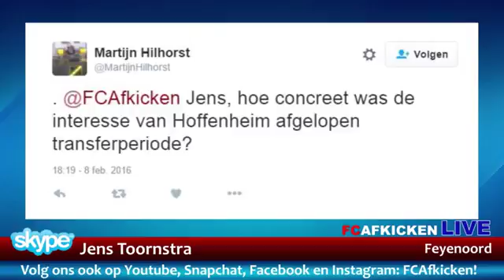"Interesse Hoffenheim was concreet"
Fragment uit FCAfkicken. We skypen met Feyenoorder Jens Toornstra over zijn doelpunt in de Klassieker en over de interesse van buitenlandse clubs om hem in de winterstop aan te trekken.

FC Afkicken is een programma van Yiro.